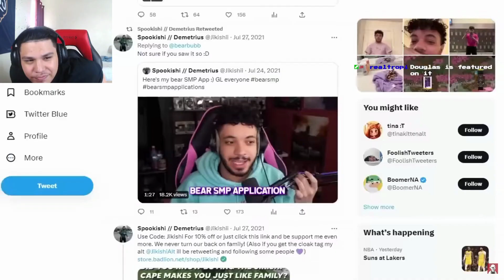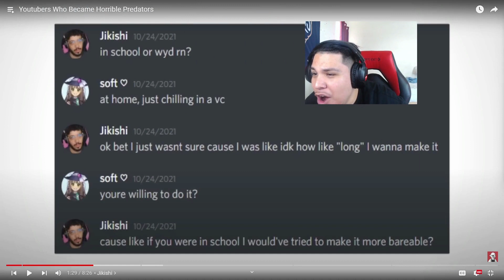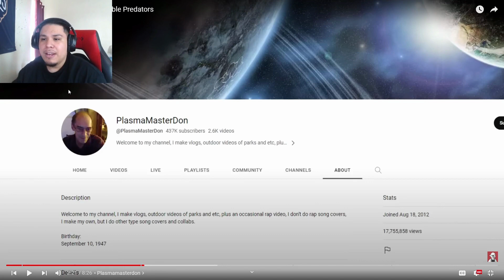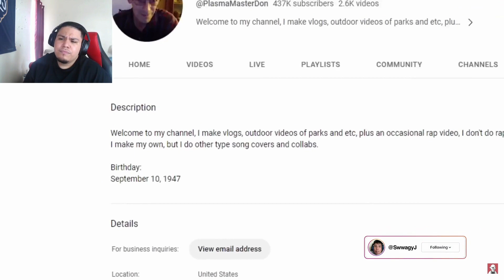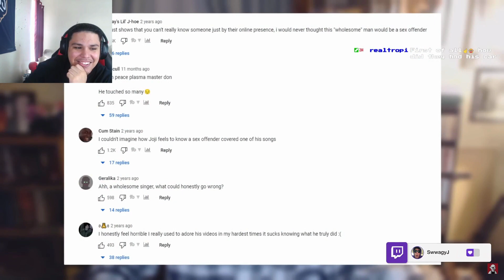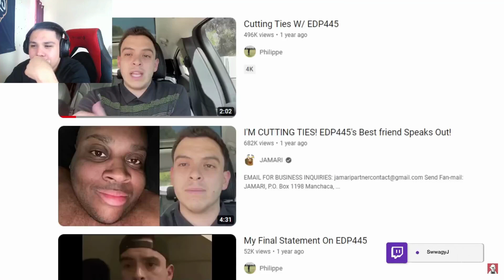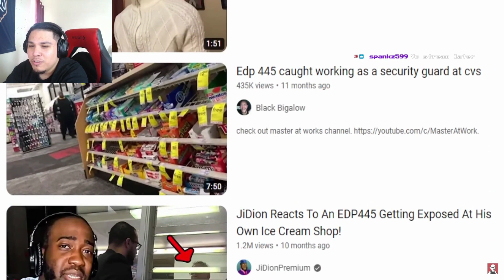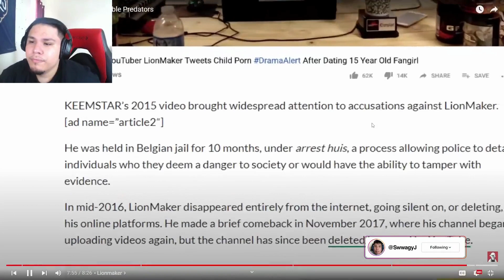THESE YOUTUBERS NEED TO BE IN JAIL..SwwagyJ Reacts to Youtubers Who Became Horrible Predators